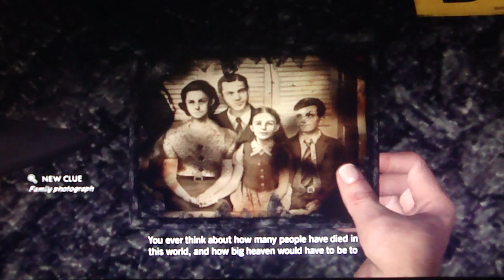LA Noire Playthrough Part 102